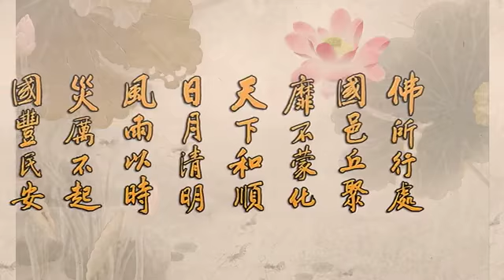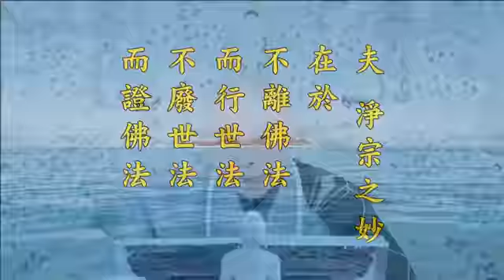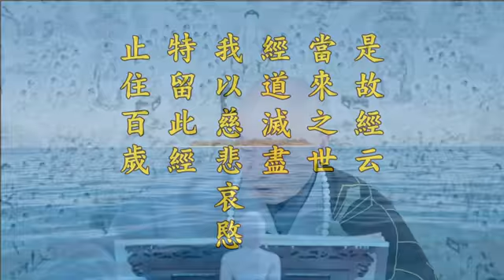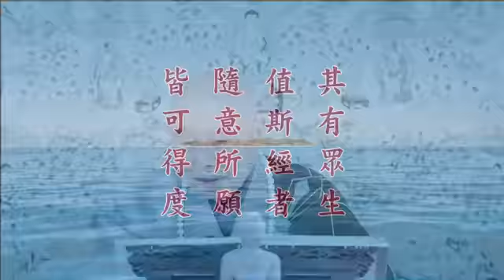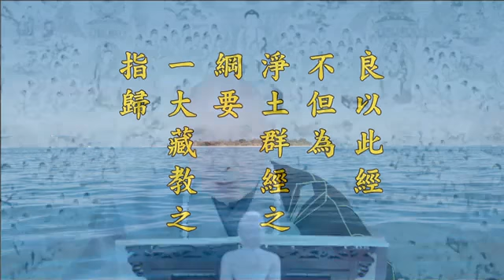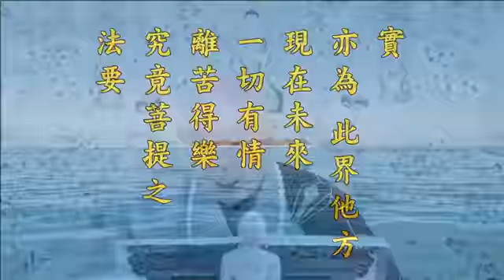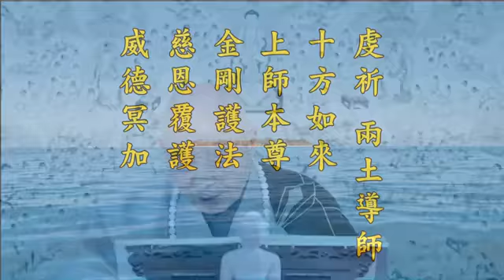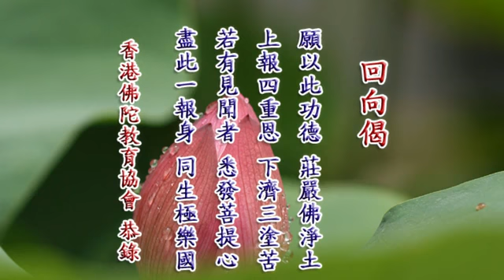二零一四淨土大經科註 004淨空法師